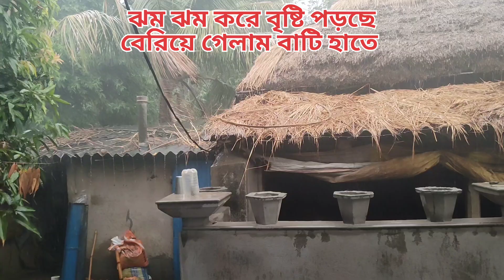বৃষ্টিতে ভিজে জাম খেজুর কুড়ানোর ভিডিও (a video on collection of Java Plum & Date palm on rainy day)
গ্রাম বাংলা আর তার প্রাকৃতিক সম্পদে ভরপুর চারিদিকে ছেয়ে আছে। খেজুর জাম এইসব ফলের গাছ আজকাল যাদের গুরুত্ব কমে আসছে । এসব গাছ আজ আর কেও সখে পড়ে লাগায় না। আজ আমি সখে পড়ে পুরনো স্মৃতি নিয়ে বেরিয়ে গেলাম।